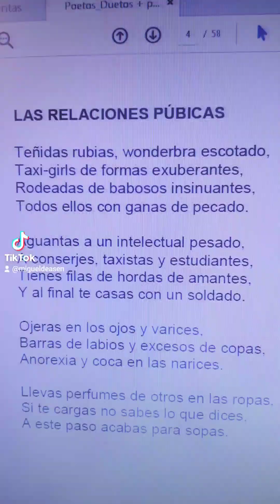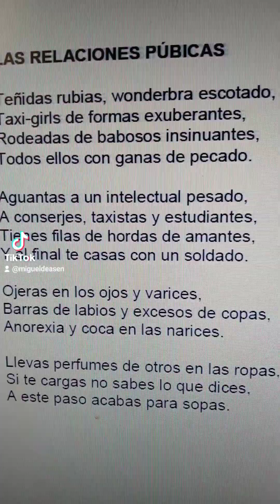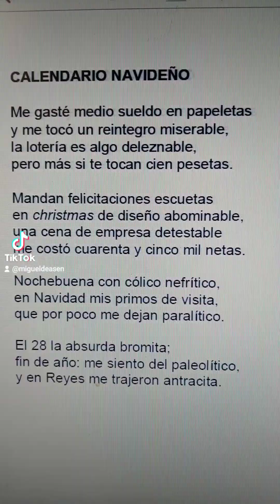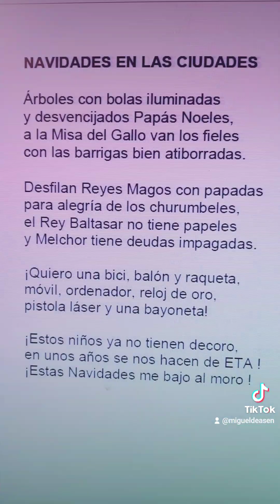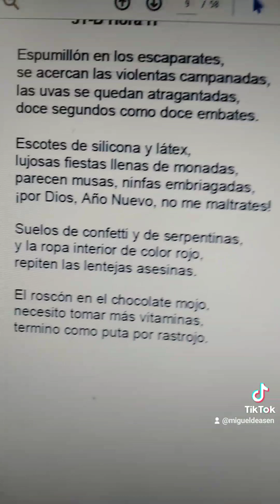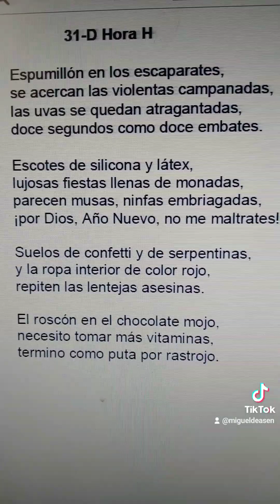poesía fotos literatura verso poemas (1)